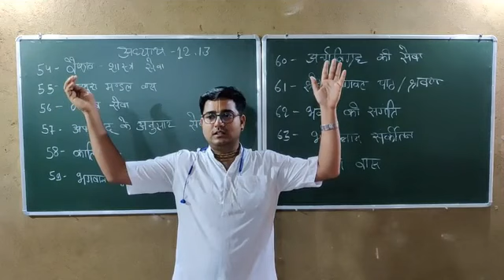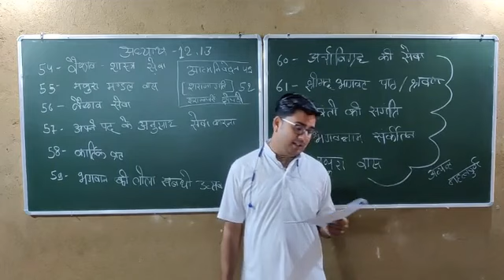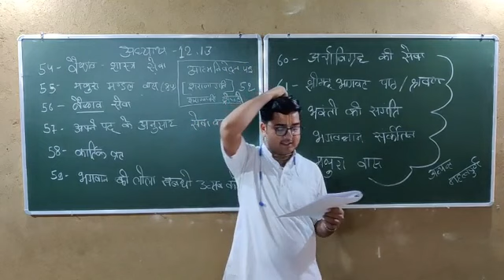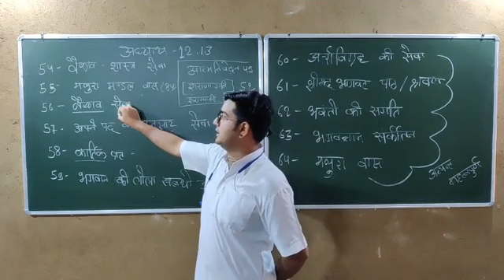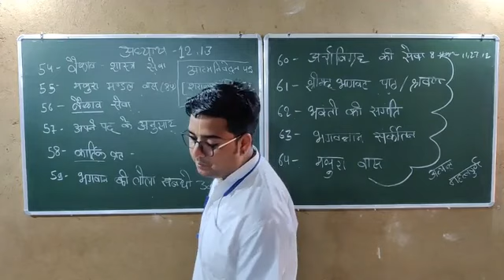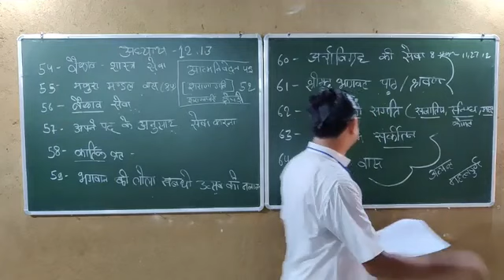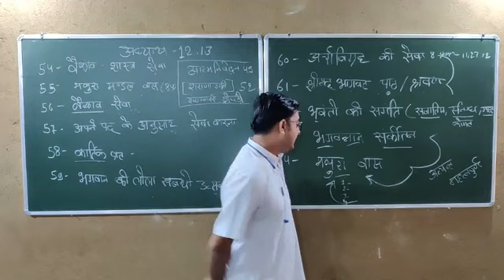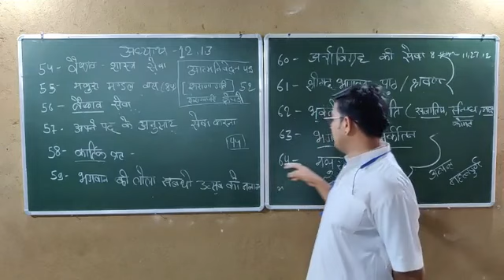13.BHAKTIRASAMARIT_SINDHU_CHAPTER- 12 & 13 Balbhadra Das